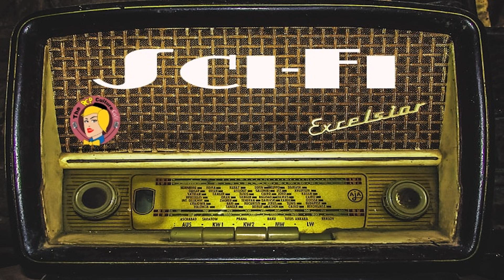X Minus One: Universe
It is a weird tale of what it would be like to live your whole life in a single huge 100-level rocket ship complete with a mutant colony. Generation follows generation. A whole new religion springs up and legends are born. What lies on the levels above the mutant colony and most important of all that exists outside the ship? In the beginning, Jordan was thinking his lonely thoughts. Out of the loneliness came a longing; out of the longing came a vision. Out of the dream came a planning and out of the planning came a decision. Jordan’s hand was lifted and the ship was born.